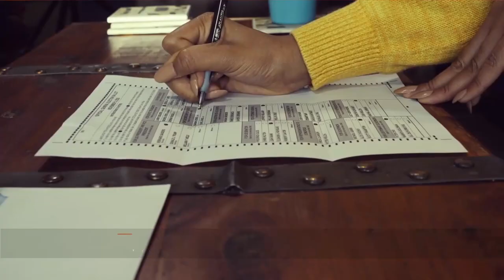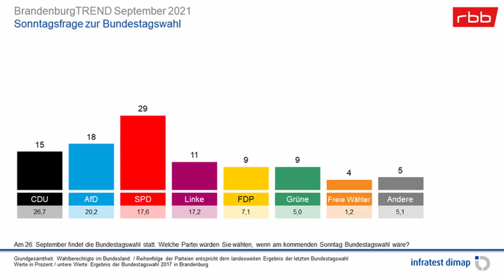Bundestagswahl 2021 erklärt - Überhangmandate, Erst- und Zweitstimme und Wahlrecht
Das deutsche Wahlrecht ist kompliziert. Dieses Video erklärt kompakt, wie die Bundestagswahl, Erst- und Zweitstimme und Überhangmandate funktionieren.

00:15 Wer darf Wählen?
01:04 Erst- und Zweitstimme
01:58 Direktmandate und Listenplätze
02:59 Überhang- und Ausgleichsmandate
04:06 Aufgeblähter Bundestag